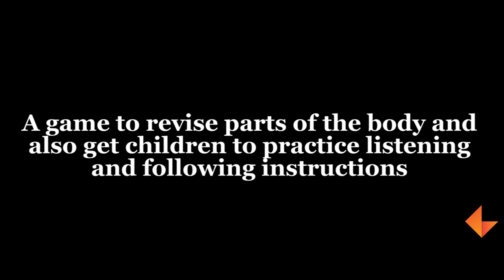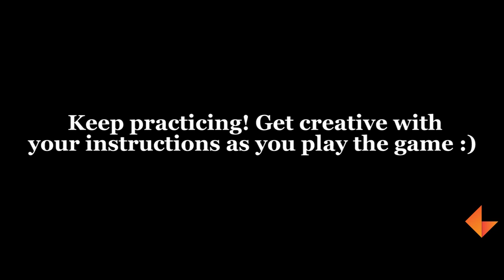Simon says_KEF_EV_010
A fun game to play with children to teach them parts of the body